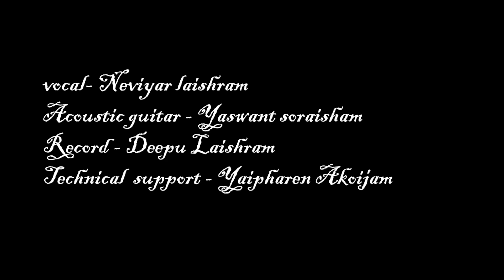Haige khanba wahei{ cover } - Neviyar & yaswant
Vocal - Neviyar laishram
acoustic guitar - Yaswant soraisham
Record - Deepu laishram
Technical support -Yaipharen akoijam

original credit-
singer - B.Geetarani
lyrics - O.Binoranjan

special thanks
Arbin ningombam
prithiviraj ningthoujam
Jaoba heishnam
Thoichanba laishram